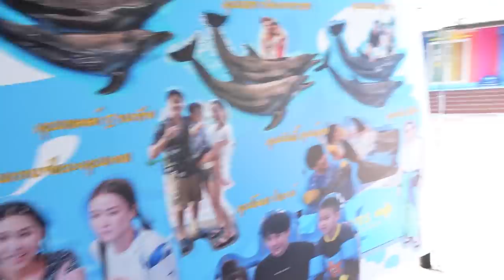ว่ายน้ำกับโลมาครั้งแรกในชีวิต!! | Force - Book Show Real EP.5 [Eng Sub]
ฟอสชวนบุ๊คมาเปียกกันอีกครั้ง ไปว่ายน้ำกับน้องโลมา น่ารัก แสนรู้ และดูโชว์สุดอลังการที่ทำให้ทั้งคู่ต้องทึ่งที่ pattaya dolphinarium

Subtitles
Chinese (Taiwan) : @pluem_20.08.17 (Instagram)
Portuguese (Brazil) : @gmmfanbrasil (Twitter)
Italian : Shandro88
Vietnamese : ForceBook 1st VNFP
Japanese : ForceBookJFC翻訳チーム(@blhabbit)